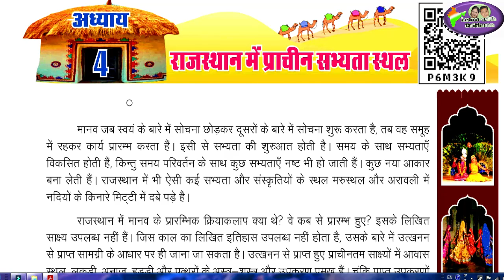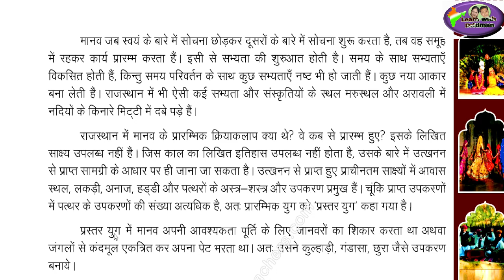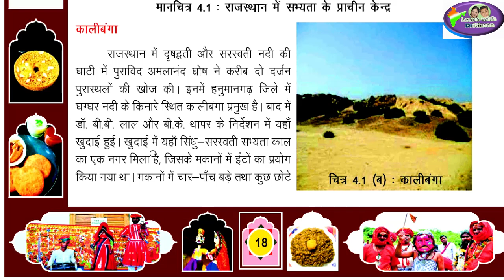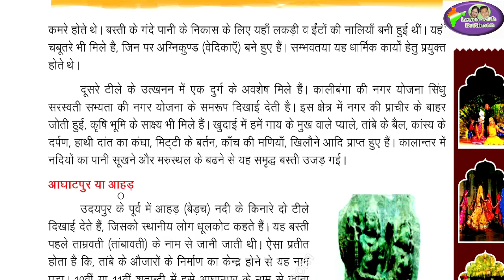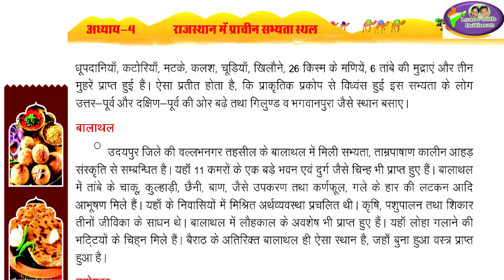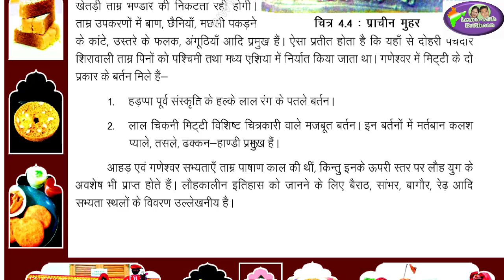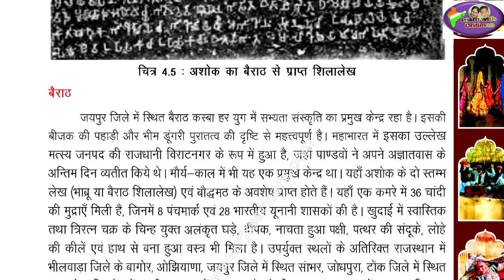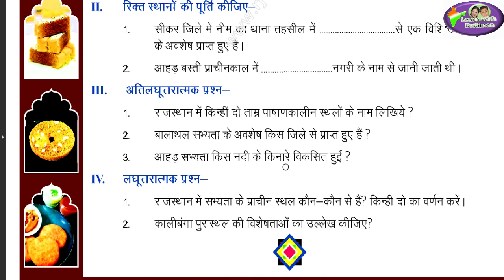class-6/ ch-4/ राजस्थान मे प्राचीन सभ्यता स्थल / RAS/ ist grade/ 2nd grade/ Rajasthan gk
हमारा राजस्थान/ class-6/ ch-4/ राजस्थान मे प्राचीन सभ्यता स्थल/  RAS/ ist grade/ 2nd grade/  Rajasthan gk

2nd grade

Rajasthan-ka-itihas
rpsc-exam-2ndgrade-ki-tayari-kese-kare
rpsc-latest-news